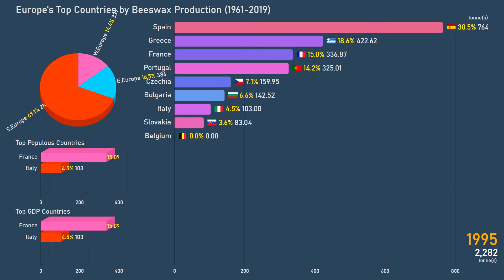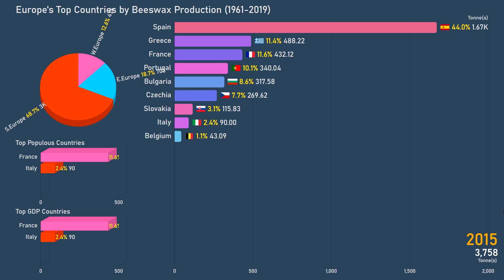Europe's Top Countries by Beeswax Production (1961-2019)